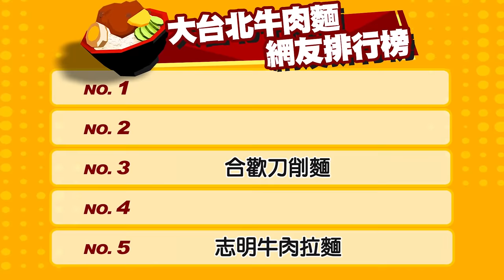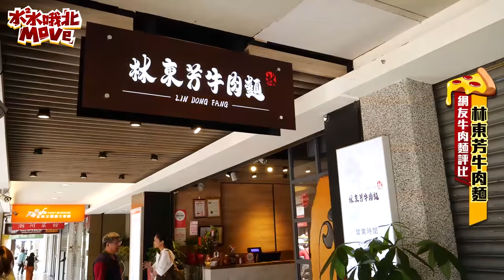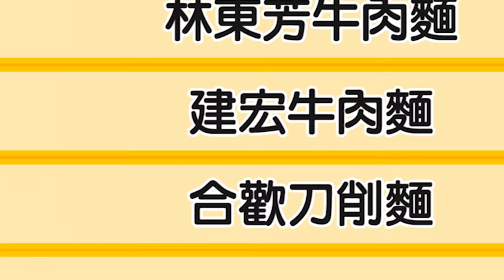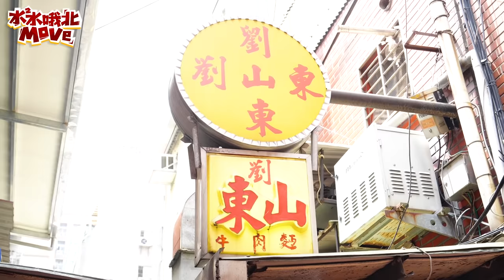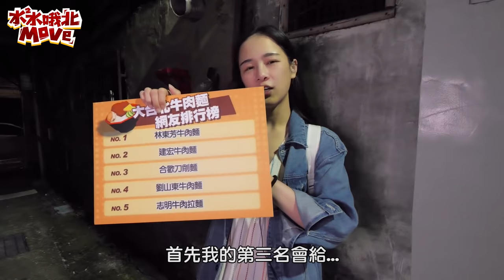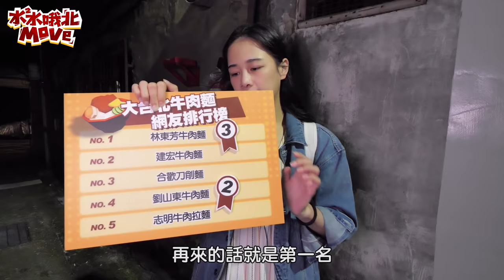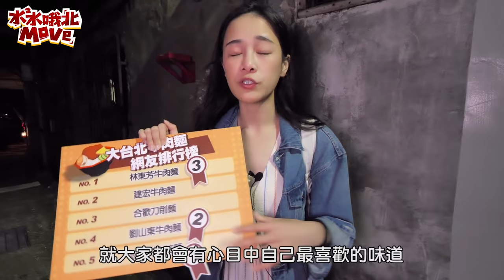【水水哦北move】大台北牛肉麵 網友推薦top5!!!(ft.木曜四超玩 邰哥)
哦北Move 牛肉麵來了
網友票選的前五名究竟是哪幾間呢?
外國朋友朋友來不知道要去哪一間嗎?
連特別來賓邰哥推薦的也剛好在榜上

排行只是提供參考
每個人心中都有自己的第一名
各家特色不一樣，合自己味蕾的最對味